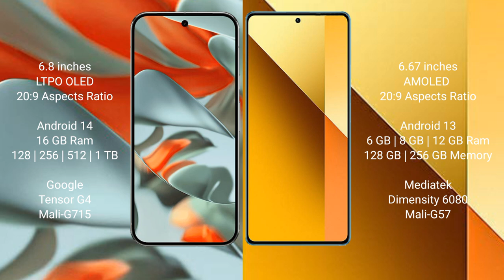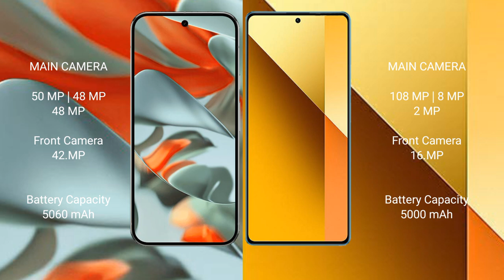Google Pixel 9 Pro XL vs Redmi Note 13 Review